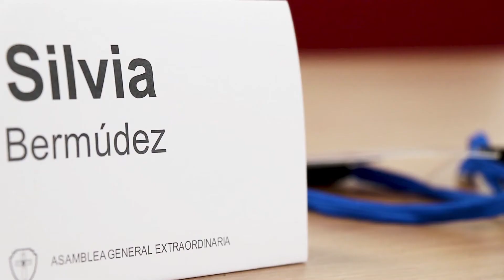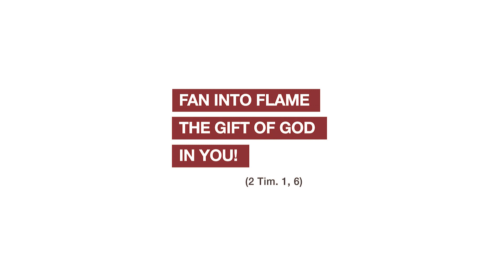Open Mic: The International Delegates Speak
TURN ON CLOSED CAPTIONING FOR ENGLISH SUBTITLES
(click the CC button on the bottom right).

Some of the 91 delegates at the General Assembly of Regnum Christi share their testimony of the first days.

List of speakers:
* Cristian Nazer
* Donna Garret
* Fr. Alberto Puértolas, LC
* Silvia Bermúdez
* Paul Habsburg
* Carl-Olaf Bergmann
* Elena Bartolomé